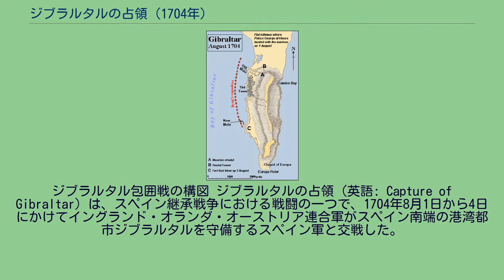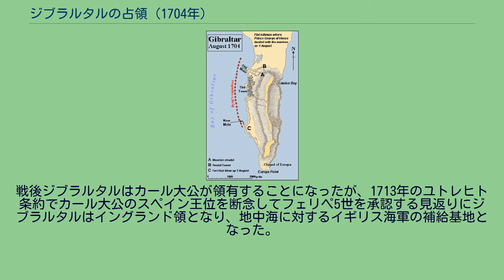ジブラルタルの占領 (1704年)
ジブラルタル包囲戦の構図 ジブラルタルの占領（英語: Capture of Gibraltar）は、スペイン継承戦争における戦闘の一つで、1704年8月1日から4日にかけてイングランド・オランダ・オーストリア連合軍がスペイン南端の港湾都市ジブラルタルを守備するスペイン軍と交戦した。
戦後ジブラルタルはイングランドへ渡り、現在に続くイギリスの海外領土の一部となった。
イングランドの戦略はスペイン領ネーデルラントへ陸軍を派遣、地中海に海軍を送り橋頭堡を築くことでフランス・スペイン連合軍の海軍を牽制しつつネーデルラントのフランス軍撃破を狙っていた。
しかし、スペイン南部の半島カディス制圧を企て1702年に送った連合艦隊は任務に失敗（カディスの戦い）、ビーゴ湾の海戦で失敗はいくらか補えたが地中海の拠点は無いままであった。
そこでイングランドは外交で味方を増やす策に出た。
1703年にポルトガル王国とメシュエン条約を調印して首都リスボンをイングランド海軍の寄港地とし、オーストリアのスペイン王位候補者カール大公（後の神聖ローマ皇帝カール6世）をイングランド、ポルトガルへ招きいれて地中海進出への補給拠点とスペイン王位請求の大義名分を獲得、1704年5月に改めてジョージ・ルークを司令官としたイングランド・オランダ艦隊を地中海へ派遣した。
艦隊にはオーストリアの軍人ゲオルク・フォン・ヘッセン＝ダルムシュタットが軍を連れて乗り込んでいた。
連合艦隊はカタルーニャの首都バルセロナとフランス南東の港湾都市ニース陥落を目標として東進、バルセロナにゲオルク率いる陸軍を派遣して住民の反乱を促したが何も起こらず撤退、ニースへ向かう途中でトゥーロンへ進軍中のトゥールーズ伯ルイ・アレクサンドル率いるフランス艦隊と遭遇、ルークは交戦を避けて西へ引き返し、6月にジブラルタル海峡を超えてポルトガルの港ラゴスに停泊した。
ポルトガル王ペドロ2世とカール大公からはカディス攻略の提案があったが、以前の戦いで失敗していたルークはこの提案を却下、作戦会議を開いた末にスペイン南岸でカディスから東のジブラルタル奪取を決意した。
ジブラルタルは海峡の北端に位置する半島で、少数の守備がやりやすい地形だったからである。
作戦はゲオルクの陸軍が上陸してスペイン本土とジブラルタルを繋ぐ北部を遮断、海軍はジブラルタルの要塞を砲撃して2方向からの挟み撃ちと決まった。
再び東進した連合艦隊は8月1日にルークの部下ジョージ・ビングがジブラルタル湾に侵入して西側を包囲、陸軍も上陸して北からジブラルタルへ進軍した。
ジブラルタルは北と南に旧モールと新モールがあり、町はその中間に位置していた。
要塞側と連合艦隊は砲撃を繰り返したが、新モール側に海軍が上陸して降伏を勧告、ゲオルクもジブラルタル北端に到達して同じく勧告したため要塞のスペイン軍は降伏、ジブラルタルは同盟軍の手に入った。
戦後ジブラルタルはカール大公が領有することになったが、1713年のユトレヒト条約でカール大公のスペイン王位を断念してフェリペ5世を承認する見返りにジブラルタルはイングランド領となり、地中海に対するイギリス海軍の補給基地となった。
フランス・スペイン連合軍はジブラルタル奪還を図り陸軍で包囲、海軍で連合艦隊を破ろうとしたが、マラガの海戦で海軍進出は阻止され陸軍の包囲も進まず、翌1705年にマルベラの海戦でフランス艦隊が敗北すると包囲は中止、ジブラルタルの領有は確定した。
^ Francis: The First Peninsular War: 1702–1713, 115 ^ Kramer, Johannes (1986). English and Spanish in Gibraltar. Buske Verlag, p.10, note 9. ISBN 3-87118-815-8 ^ 小林、P250 - P256、友清、P73 - P74。
^ 小林、P256 - P262、友清、P74 - P76、P123 - P126。